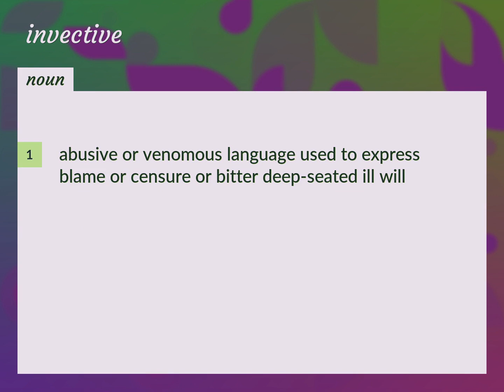Invectives | meaning of Invectives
What is INVECTIVES meaning?